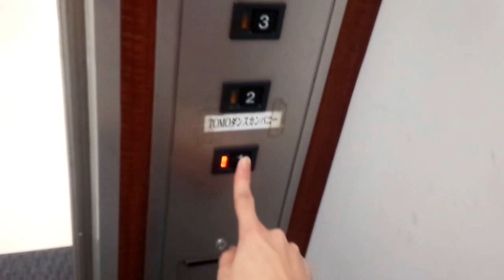【HD】日立エレベーター イオン海老名店 ポトラッチ側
イオン海老名店のエレベーター。

こちらは立体駐車場があるポトラッチ館側で、低層階にあるテナントを結ぶエレベーターです。
南側同様に油圧式となっていますが、かなりシンプルな物となっており
小規模レジデンスや雑居の雰囲気を漂わせています。
3階はテナントが入居していない為か、不停止となっていました。

外の方に設置されており、立体駐車場の出口付近にありますが
かなりハズレの方にこのエレベーターはあります。
※シネマ内にある1基は撮影していません。
データ
構造：油圧式
モデル：ビルエースクオリティ80 Ⅱ
用途：乗用
定員/積載：6/450
設置数：1
停止階：1,2,3(不停止)
車椅子操作盤：なし
アナウンス：なし
チャイム・ベル：なし
ボタン確認音：なし
ドア：2S（2枚片開き）
キャンセル：なし
速度：30m/min(測定)
防犯カメラ：なし
メンテナンス：日立ビルシステム
Hitachi hydraulic elevator at AEON Ebina.
Ebina City Kanagawa Pref.